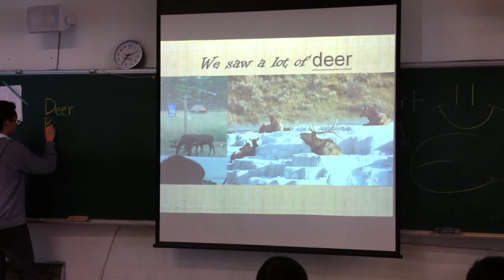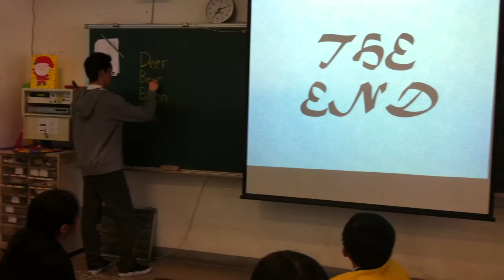Community Service ---- Students from American School in Taichung.MOV